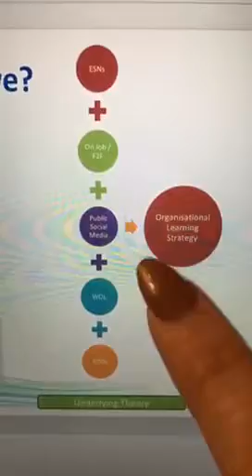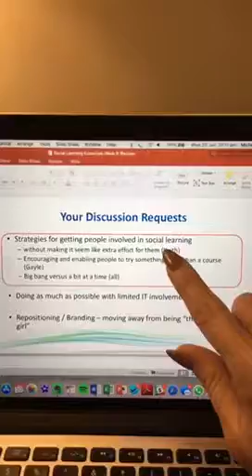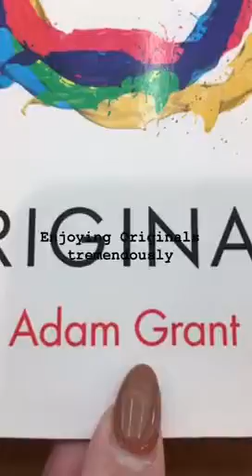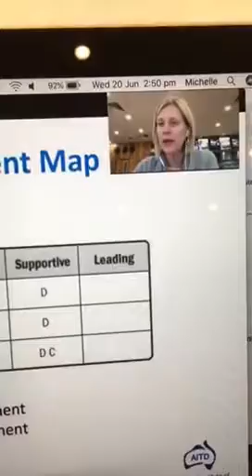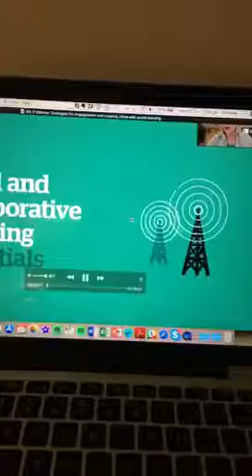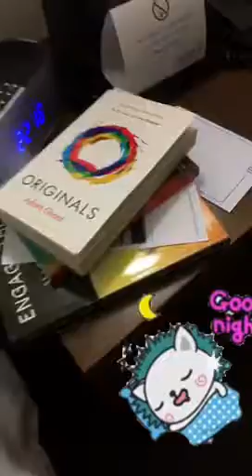Michelle Ockers Story 20 June 2018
A long day that started in Adelaide and finished in Surfer's Paradise.  I work out loud about a webinar I prepared for and ran on getting strategic with social learning as part of course I'm facilitating for the Australian Institute of Training and Development (from 0m:30s & 4m:05s).  A quick look at some of Adelaide's architecture (2m:20s).  Enjoying reading 'Originals' by Adam Grant - some of the things I'm learning about original thinking are surprising. (3m:30s). After trip back I have a late project management meeting with Donald Taylor in the UK about the Learning and Performance Institute Capability Map (5m:20s)